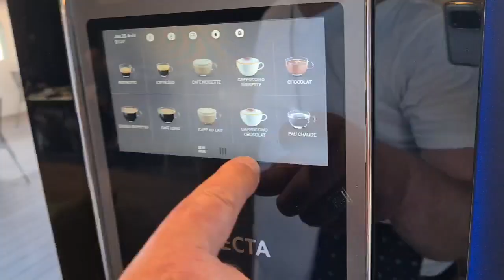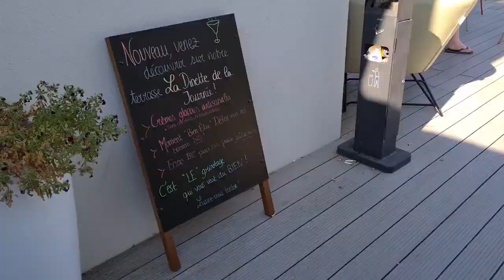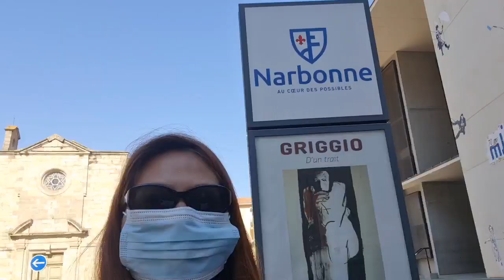อาหารเช้าในโรงแรม novotel France good morning 160€มีสระว่ายออกจากนี้ไปต่ออีกเมือง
26-08-21ออกจากโรงแรม novotel จะไปโรงแรมเมือง sud carcasson กากาซซอล เมืองเก่าโบราณ เข้าดูการแสดงของฝรั่ง